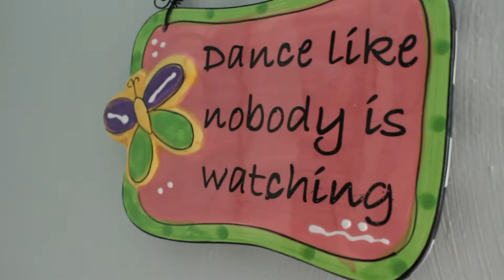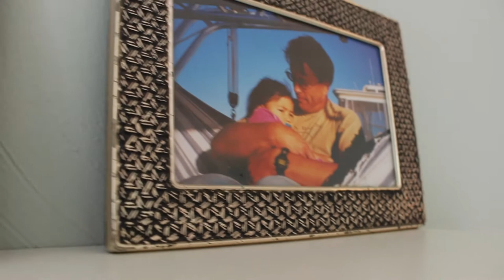2 Minute Room Tour! | ashleybreinxo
***thumbs up this video for makeup collection!!!***

Sorry that this video wasn't up as early as usual, I was gone for the weekend and our hotel didn't have Wifi for me to upload, but better late than never right? Also, this is my first video filmed with my new camera...you like? Watch the video of me unboxing the Canon t5i right

Happy Sunday :)

-Ash
xoxo

-I am 16, a sophomore in high school!